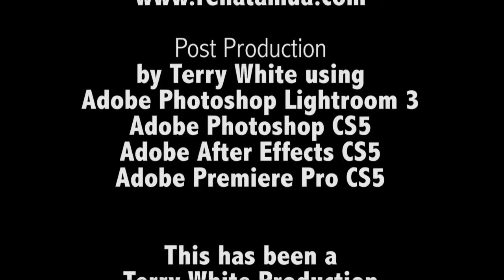In Studio with Terry White and the Westcott Spiderlite TD5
Detroit-based photographer Terry White utilizes three Westcott Spiderlite TD5s during a portrait session in-studio. He shoots initially with his Nikon and then switches to his iPhone camera to prove that beautiful lighting can create beautiful images on any format.

The Westcott Spiderlite lighting series is a powerful constant light system that features both daylight-balanced and tungsten output. The Spiderlite is durable yet compact, housing built-in rod receptacles for quick modification. To learn more about the Westcott Spiderlite, please